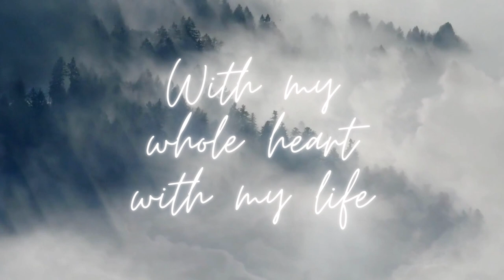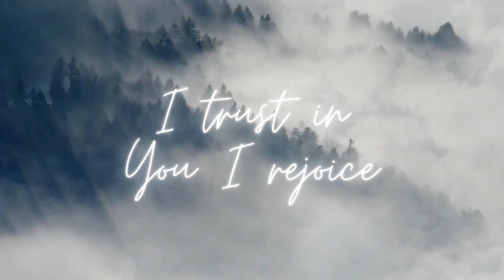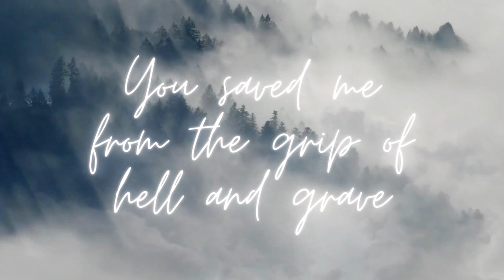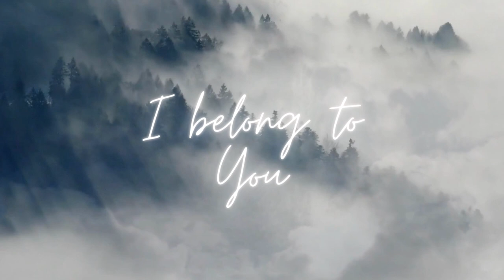Stand In Awe